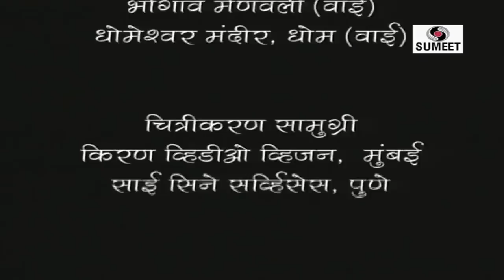Katha Satyawan Savtrichi - Marathi Devotional Movie - Chitrapat - Sumeet Music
Movie Credits:
Starring: Prasanna Ketkar, Madhavi Soman, Prakash Dhotre,
                 Sunil Godbole, Madhav Abhyankar, Deepa Sahastra
                 Buddhe, Shriram Pendse,
Costume: Nandini Jog
DOP; Suresh Desh Mane
Producer: Subhash Pardeshi
Director: Raju Fulkar
Executive Producer: Pravin Wankhede
Copyright: Soundtrack Records and Cassette Mfg Co.

Story:
Savitri a girl born in royal family does a lot of renunciation to lord by fasting and taking rounds of banyan tree to get good husband in future with good life.

Once she goes for a search of a good person for making a life partner, there she finds Satyasen a brave prince who is son of her father’s friend.   She meets him and starts considering him as her husband. One day sage Narada appears and tells her Satyasen will live only for more one year. Then also Savitri is firm with her decision and marries Satyasen. When one year omes closer she starts doing fasting to get good life for her husband.

To know what happens of Satyasen when Yamraja (God of death) takes his life and what Savtri does to bring back his life watch”Katha Satyawan Savtriki” by Sumeet Cassette